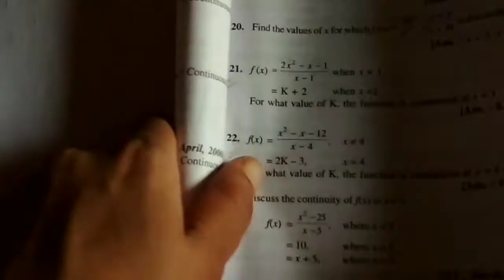17. Continuity -Examples